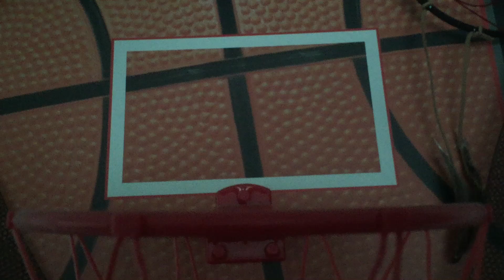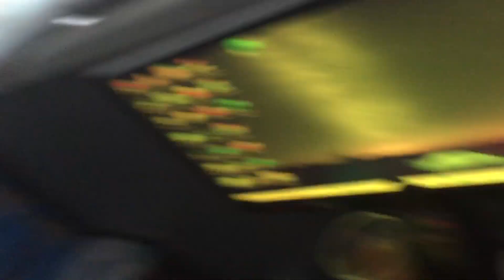Memorials day celebration enjoy!